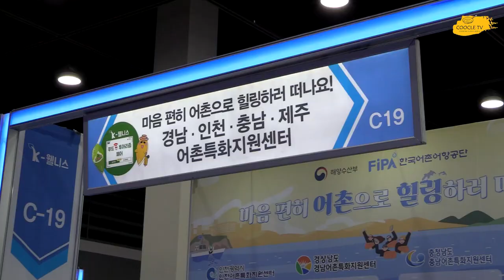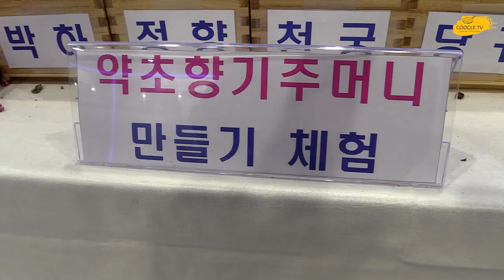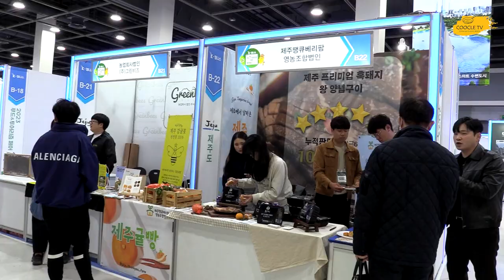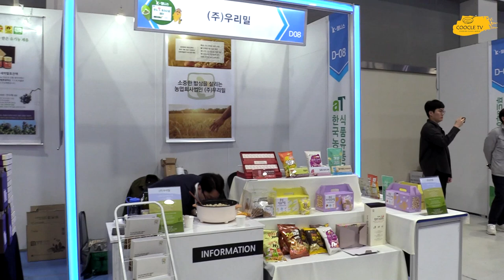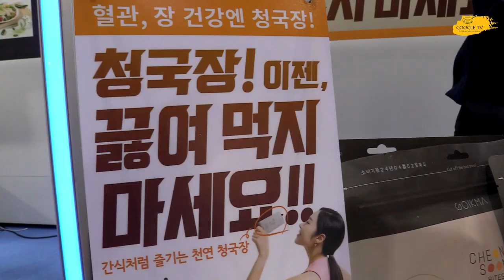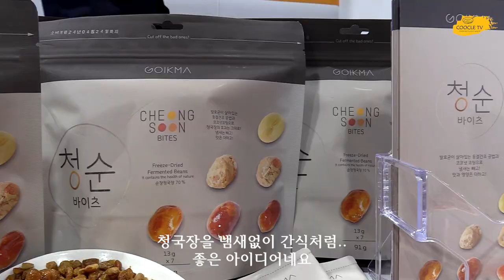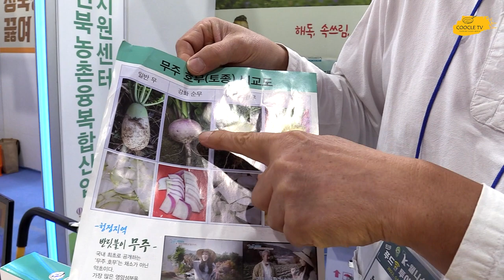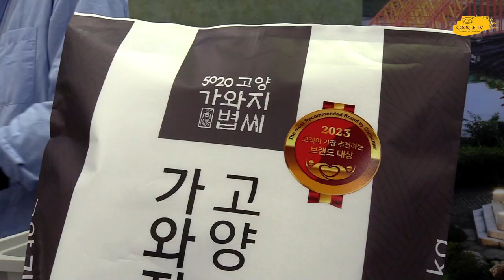대한민국 힐링관광, 건강한 먹거리정보가 한곳에..K-웰니스 푸드& 투어리즘 페어에 다녀왔습니다[쿠클티비소식]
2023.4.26일 AT센터에서 개최된 k-웰니스 푸드&투어리즘 페어에 다녀왔습니다.
k-웰니스 행사답게 대한민국의 힐링관광지에 대한 정보와 각 지역에서 생산되는 건강한 먹거리들. 첨가물 없이 건강한 가공제품 등 좋은 정보가 가득한 행사였습니다.
개인적인 시간관계상 개장 첫날에 방문하여 방문객이 별로 없을때 후다닥 촬영을 진행하였습니다.  특별히 건강한 먹거리를 중점적으로 촬영했지만 좋은것들이 너무 많아서 모두 담을수가 없어 몇가지만을 소개하였습니다.
자세한 정보는 아래 링크로 남기겠습니다.